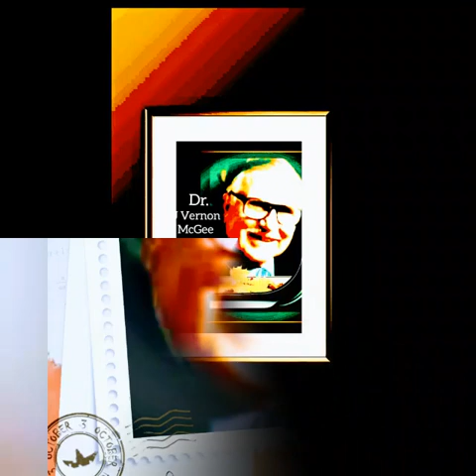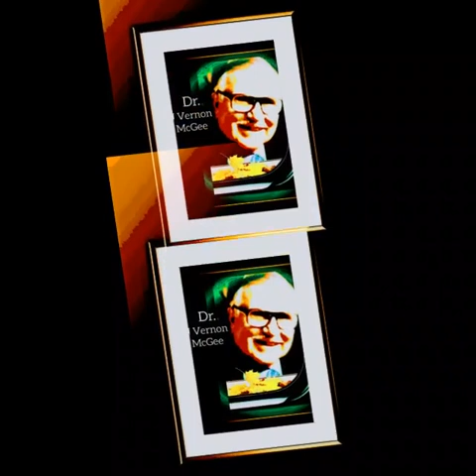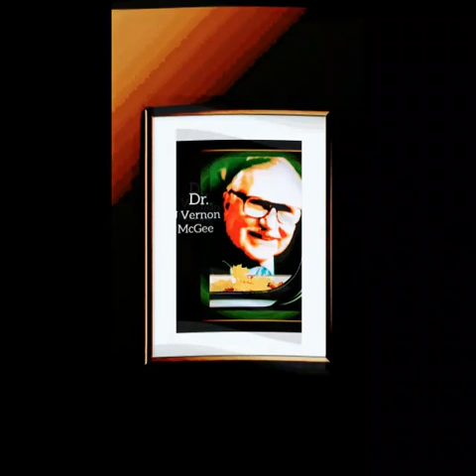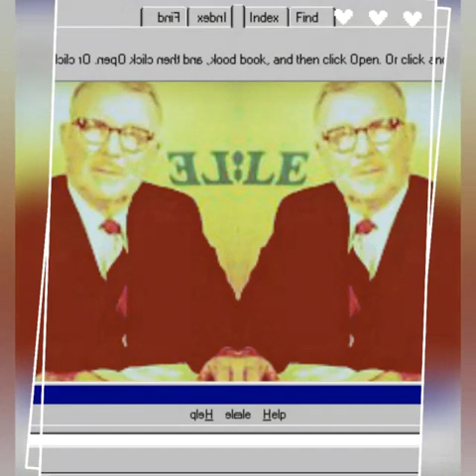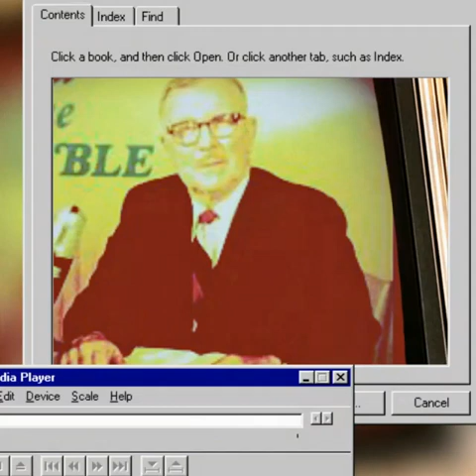Jeremiah 20-29 With Dr. J Vernon McGee - Thru The Bible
Source material provided by Dr. J Vernon McGee, Thru The Bible Radio Network copyright TTB ttb.org I am not a representative of Thru The Bible, TTB, or Dr. McGee